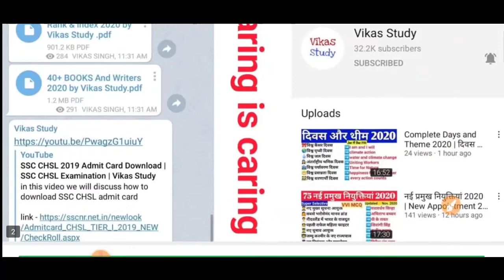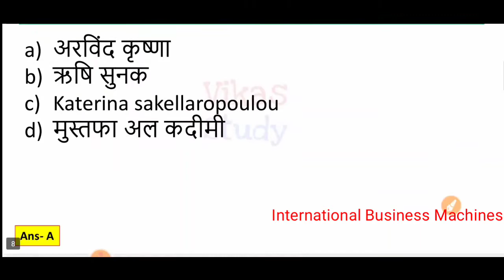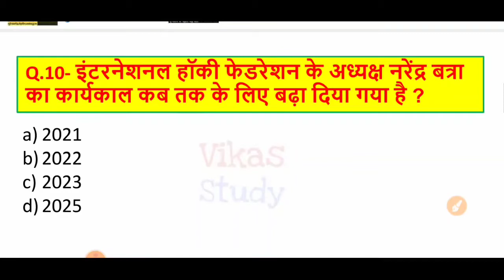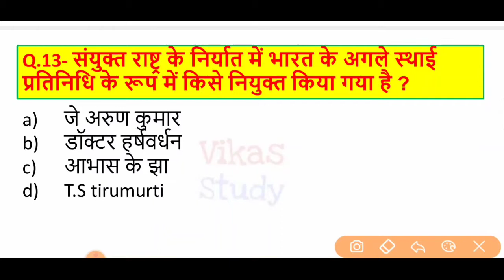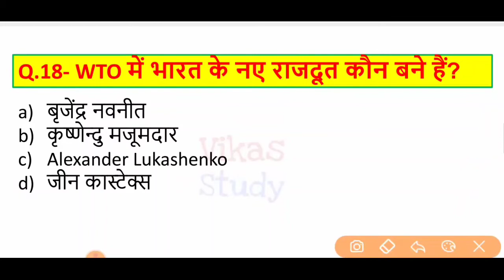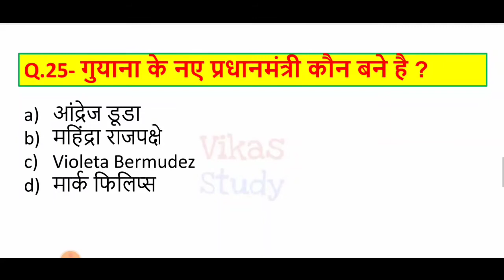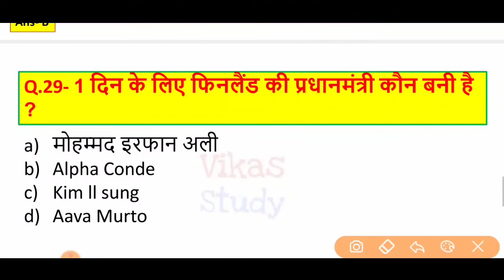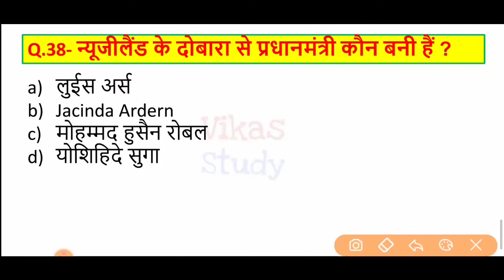अंतरराष्ट्रीय नियुक्तियां 2020 / International appointments 2020 | Current affairs 2020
अंतरराष्ट्रीय नियुक्तियां 2020/ International appointments 2020 | Current affairs 2020 by Vikas Study

Hi, I am Vikas Singh, Welcome to our Youtube Channel Vikas Study for all government jobs preparation like SSC railway NTPC railway group D CET, CTET, State TET, police Lokpal and other state government jobs

in this video, we covered the GK Quiz Test / GK quiz in Hindi GK Tricks by Vikas Study. This video is very important for all competitive exams like SSC railway NTPC railway group D CET, CTET, State TET, police Lokpal and other state government jobs